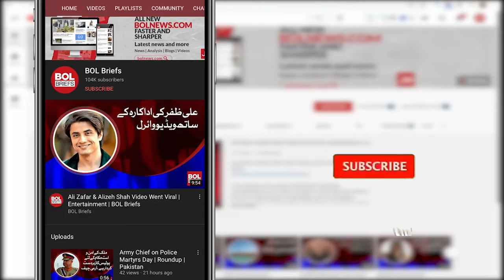Petroleum products will further affect country's economy, the Oil Marketing Association | BOL Briefs